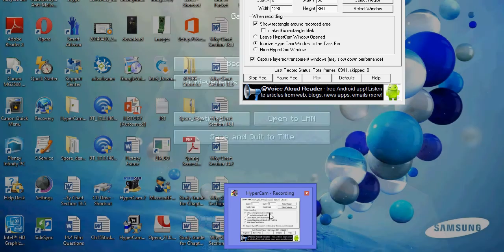EmpireCraft Ep. 25: Olivia's Room